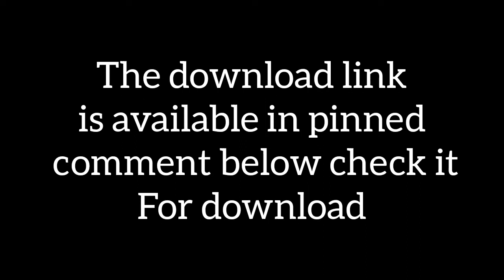Resident Evil Mercenaries fan-made beta for android | RE 2022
this video on